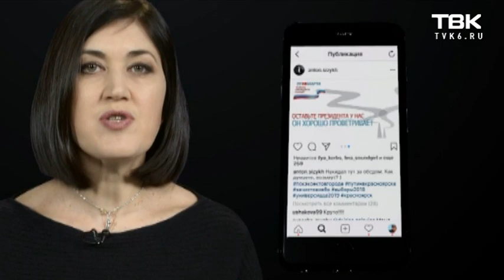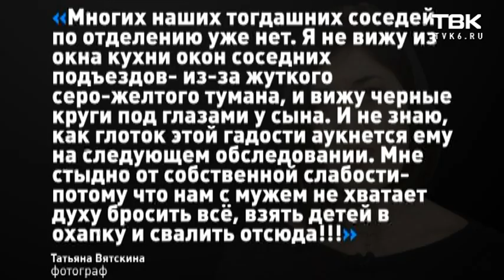«Женский взгляд» на визит президента в Красноярск